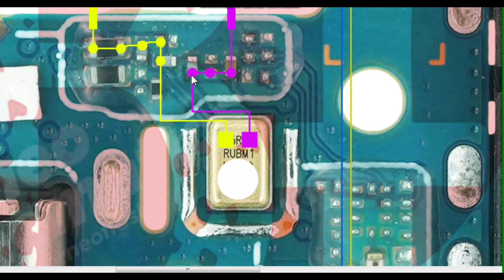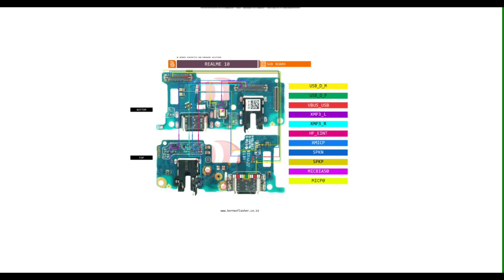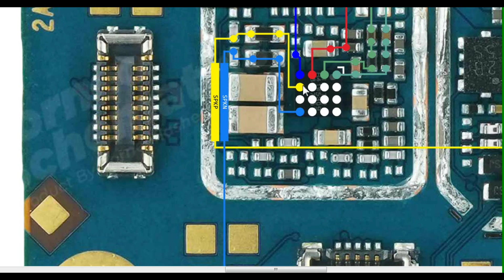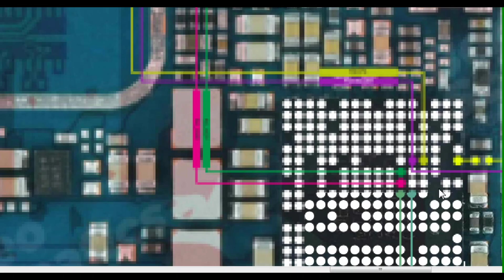Realme 10 Mic Speaker Ear Speaker Jumper Way solution